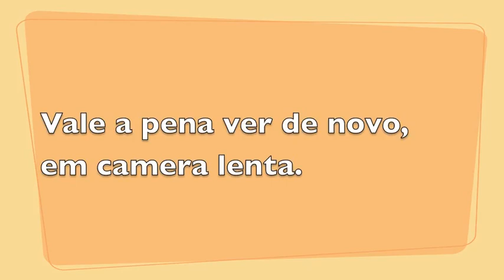Vlog Nosso Feriado